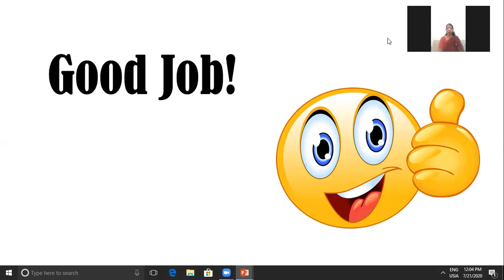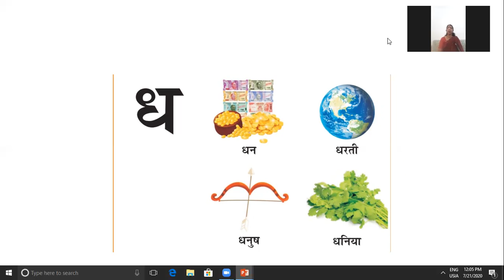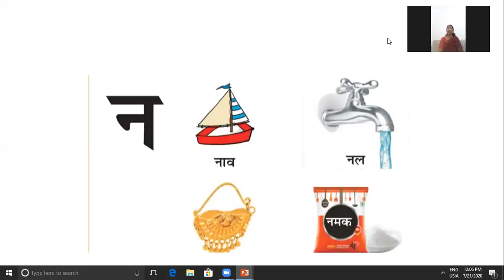Vyanjan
Grade JKG B
HINDI
21 JUL20